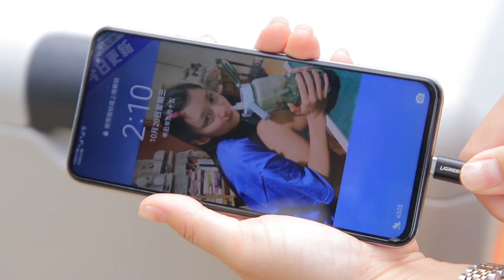Alpicool P18 car fridge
P18 is a very popular fridge/freezer for car/home/outdoor use. Great value for money.